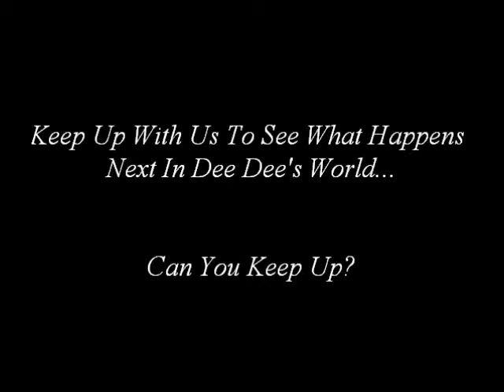Demetria McKinney at the Mielle Organics booth - Bronner Brothers International Beauty Show